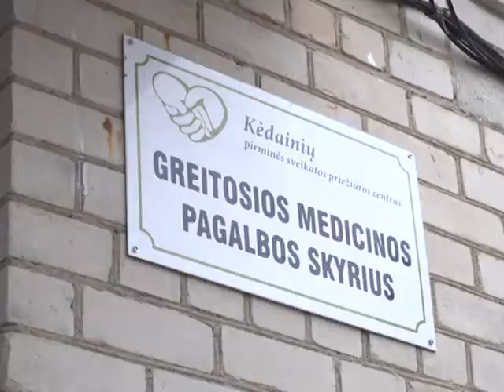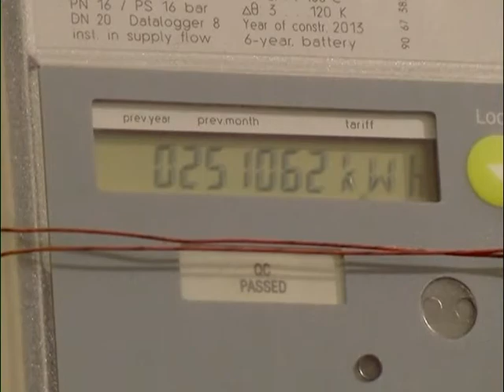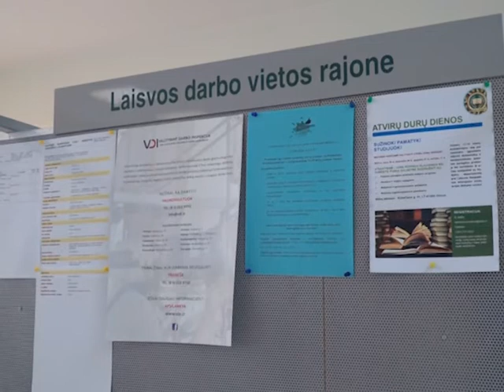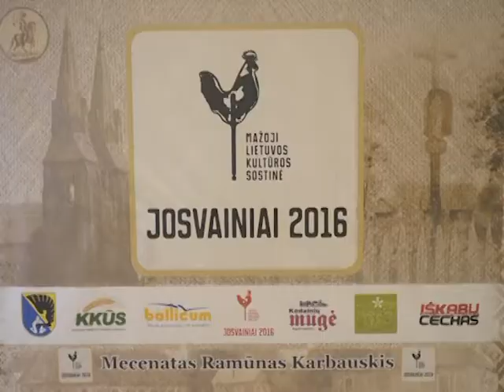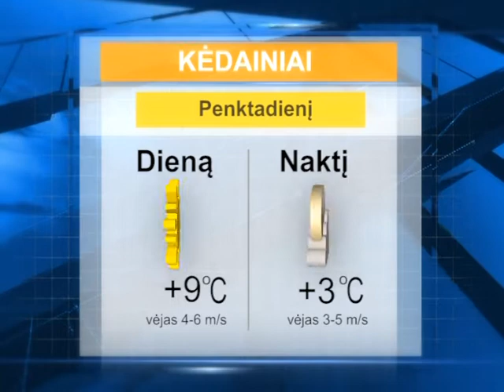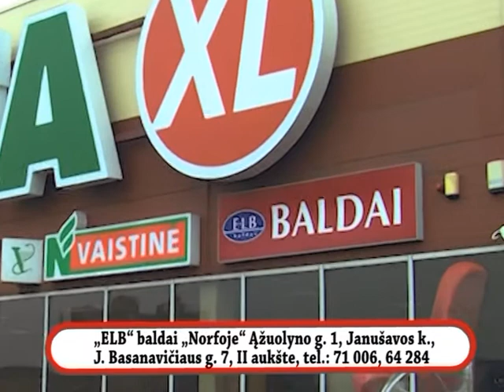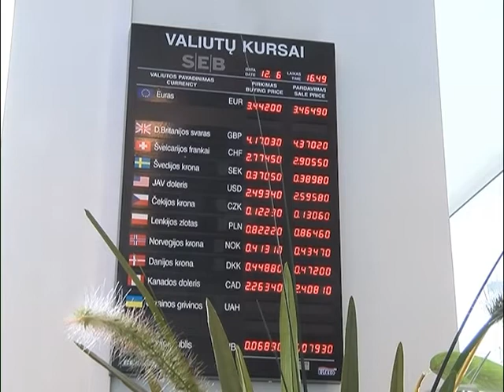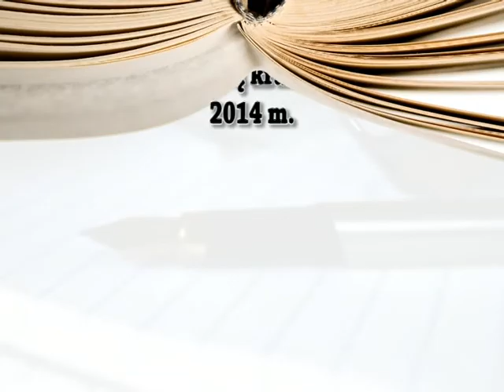2016 04 14 Krašto naujienos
Balandžio 14 d. Kėdainių krašto televizijos laidoje „Krašto naujienos“: Dėl vairuotojų abejingumo gali nukentėti pacientai; šilumos vartotojai priversti namuose rengtis šilčiau; miesto centre - nepravažiuojami keliai; Kėdainių darbo biržoje sumažėjo nedarbas; skelbiamas septintokų priėmimas į sėkmės ir lyderystės mokyklą; prasidėjo seniūnijų kultūros ir meno dienos;
Kėdainių rajone - neeilinės karių pratybos.